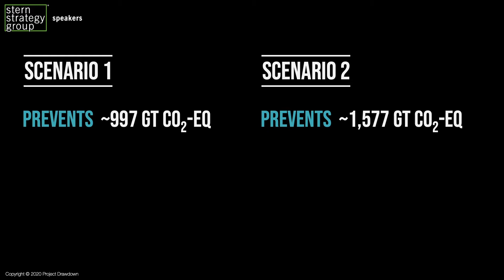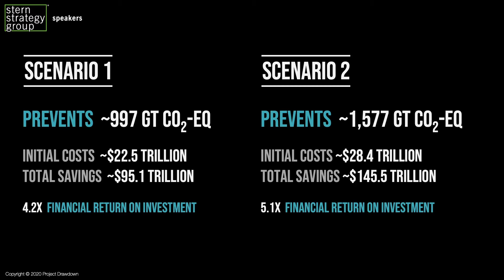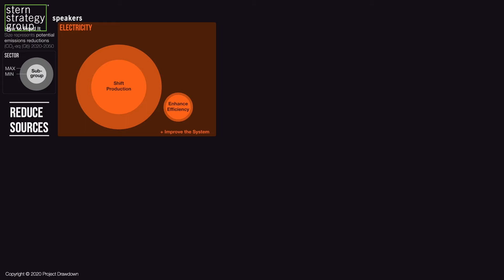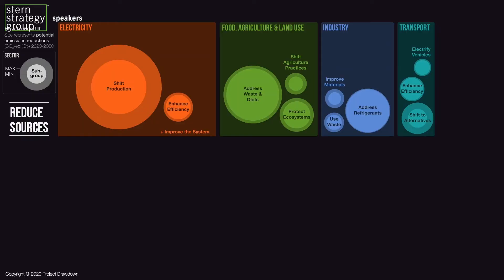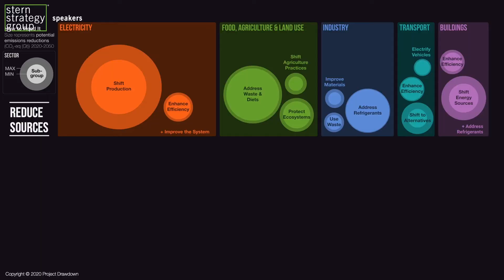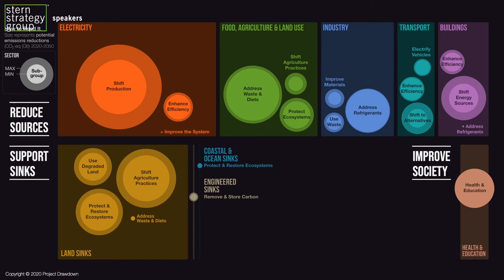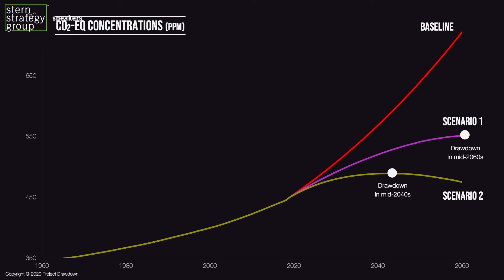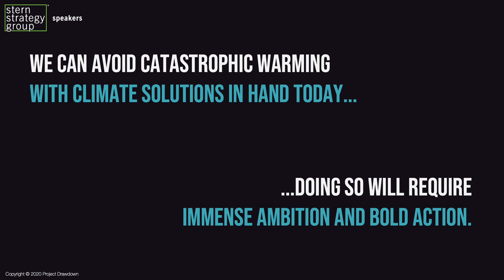Katharine Wilkinson | Climate Change Solutions Reveal Significant ROI for Firms Across Sectors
Climate activist Katharine Wilkinson provides a comprehensive analysis by sector of climate change solutions that may at first appear costly, but in reality reveal huge returns on investment in the form of cost savings. Add in significant peripheral gains from damage avoidance – reduced threats to lives, businesses, homes and resources – and the ROI increases exponentially. In this engaging talk for the Chautauqua Institute, Wilkinson calls the plan “doable” however action must be taken as soon as possible.

Katharine is a leading international voice in the climate change solutions movement. "All We Can Save: Truth, Courage, and Solutions for the Climate Crisis" (Sept. 2020), the new book she co-edited with Ayana Elizabeth Johnson, is a collection of essays, poetry and art from strong female voices across the world who are leading the charge toward change.

Katharine Wilkinson is available to advise organizations virtually and in-person through 1-on-1 or small group consulting sessions, workshops and keynotes through the exclusive representation of Stern Speakers, a division of Stern Strategy Group®.

To receive more insights via email, sign up for our newsletter